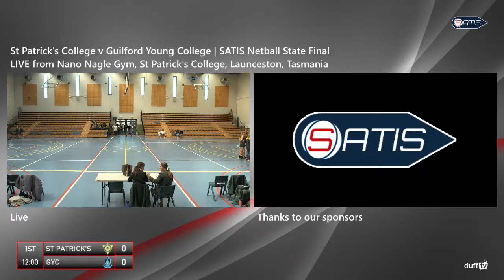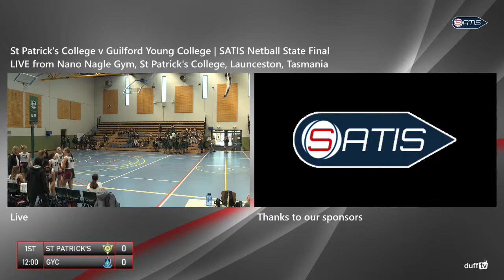St Patrick's v Guilford Young | SATIS Netball State Final 2021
LIVE from Nano Nagle Gym, St Patrick's College, Launceston, Tasmania
11.30am